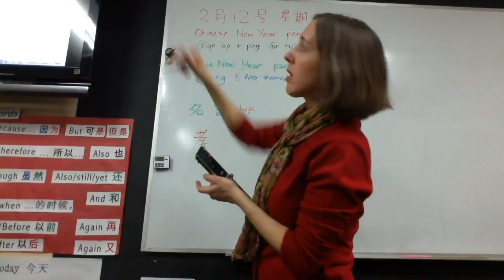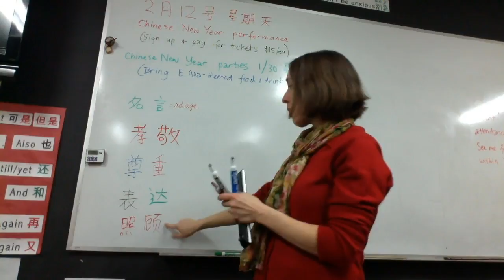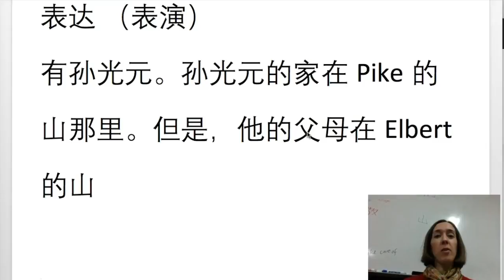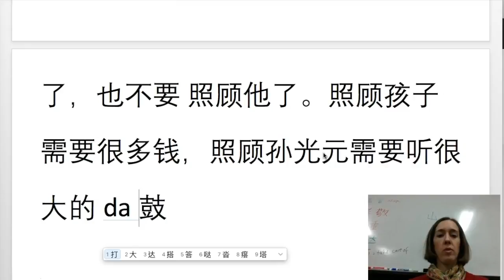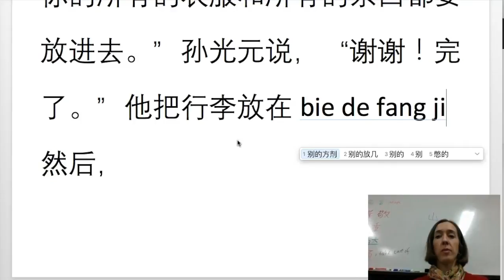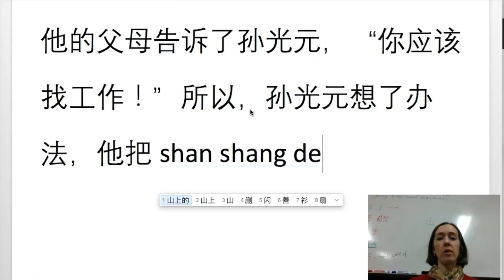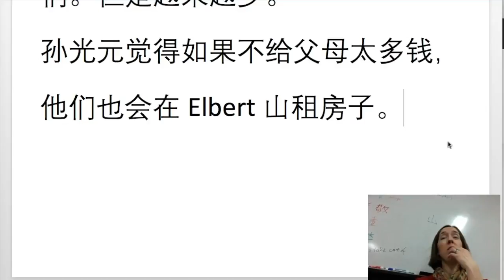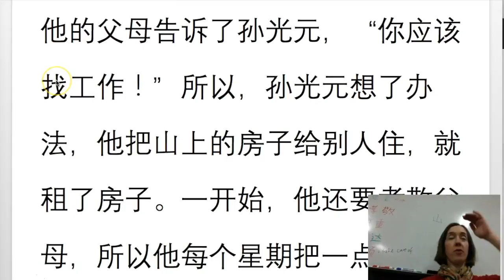AP Chinese class: Story-Asking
This is an Advanced Placement Chinese class (and a small number of students) story-asking with me. I wanted to include some recently-introduced cultural concepts, which are noted on the board: filial piety, respect, taking care of someone, and expressing something. The day before in class, these words came up through an AP test prep reading found (Thank you, Arizona State, for these materials.)

First, we reviewed those words briefly with brief questions and answers. Then I proceeded to ask the students questions to develop a storyline that included, but did not especially fixate on, those terms. These are upper-level students (for a high school program) so they need to hear a broad range of vocabulary and usage, and are ready to read right away with new words and phrases. Therefore, I "live type" as we created the story. This also helps the heritage speaker student, whose listening and speaking skills are already very strong, but who continues to develop stronger reading ability.